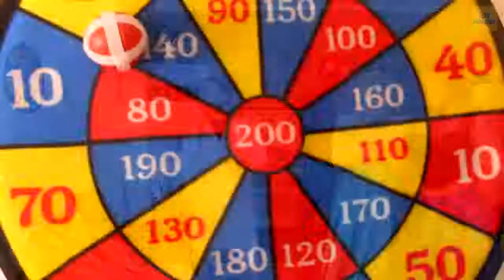Frozen Elsa&Spiderman GLITTER SHOES CHALLENGE! w/princes Rapunzel chocolate Anna in real life